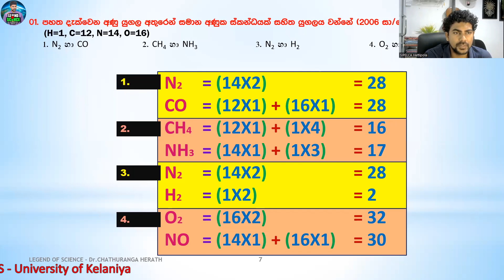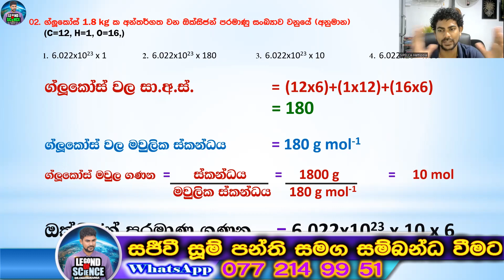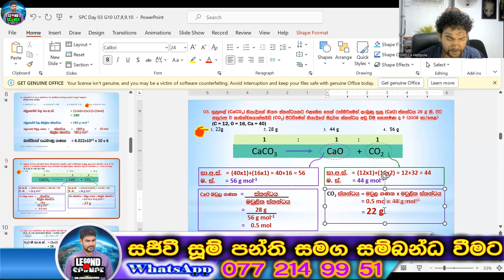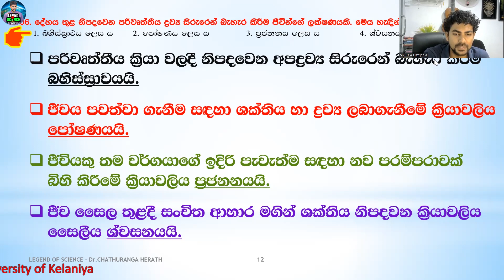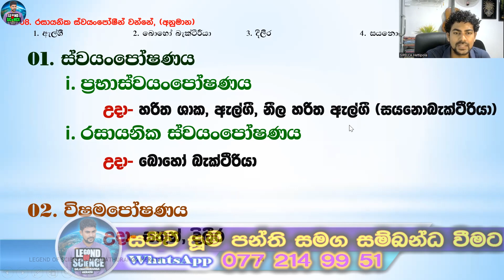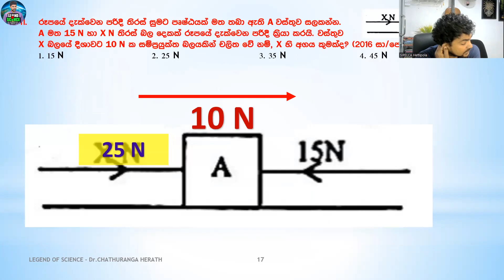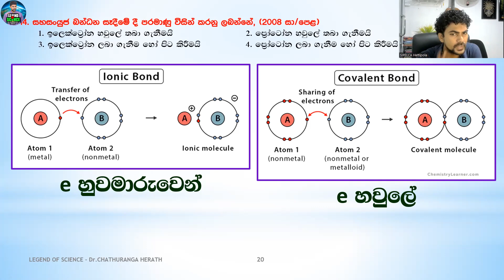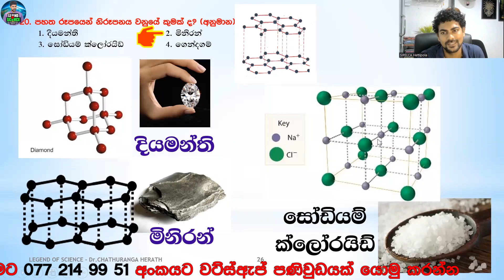Smart Paper Class Day 03 - Dr.Chathuranga Herath O/Lලේසියෙන්ම ගොඩ යන්න විනාඩි 30න්‍ ලොකු‍ තල්ලුවක්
Its all about Grade 10 - 3rd 04 lessons.